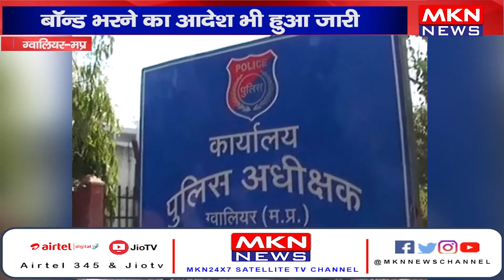ग्वालियर - 8 अपराधियों को किया जिला बदर, बॉन्ड भरने का आदेश भी हुआ जारी।